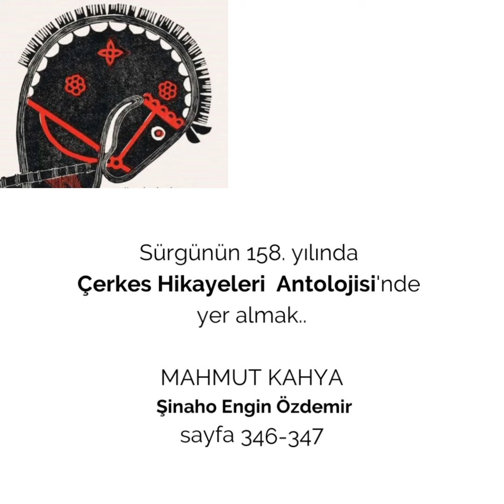ÇERKES Hikayeleri Antolojisi. 2022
158 hikaye içinde yer almak..